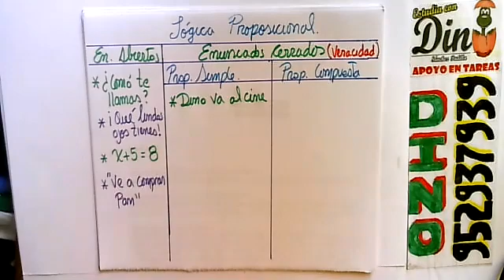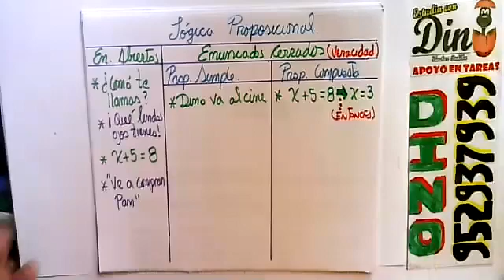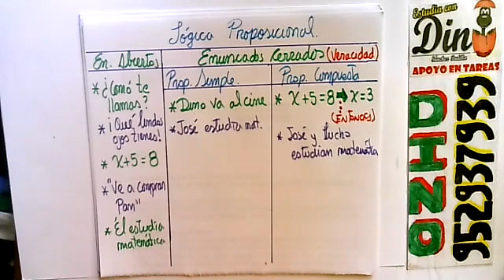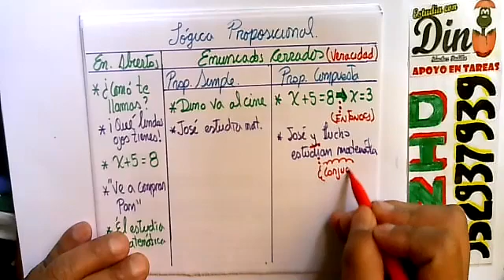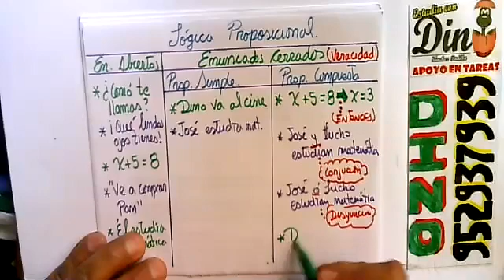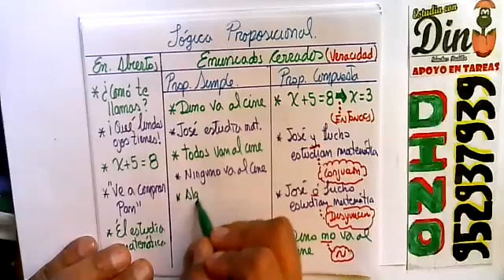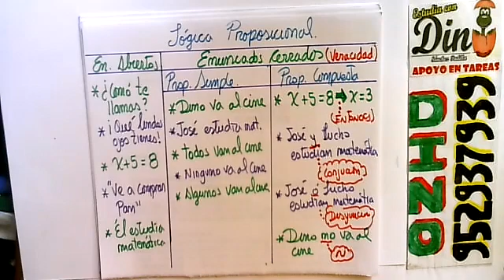LÓGICA PROPOSICIONAL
TEORÍA